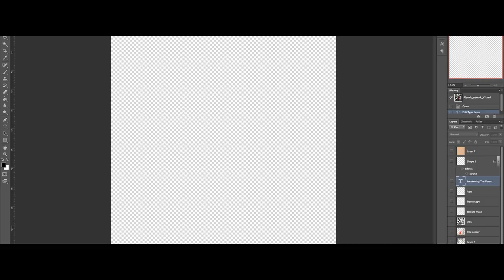ALUNAH - Awakening The Forest (Introducing The Artwork) | Napalm Records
Pre-order "Awakening The Forest" now!

For the third time ALUNAH spread wide their mighty Doom wings: Following up their exceptional previous albums CALL OF AVERNUS (2010) and WHITE HOARHOUND (2012), the International Doom community will be tied up again by AWAKENING THE FOREST. The English quartet featuring singer Sophie Day forges forward with hard guitars, pumping heavy grooves and a sound to make fans of this genre, fans of this album AWAKENING THE FOREST!